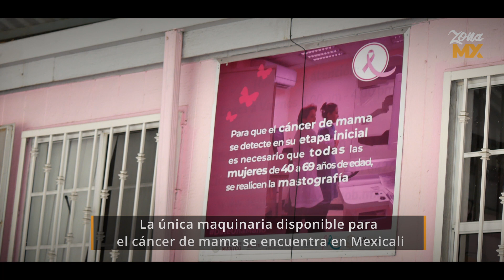Mujeres con cáncer sin completar su tratamiento por falta de radioterapias - ZONA MX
En Baja California por cada 100 mil mujeres, 23 son detectadas con cáncer de mama, es decir, más de 414 casos registrados en el Estado, estadísticas que van en aumento de acuerdo a las autoridades de salud